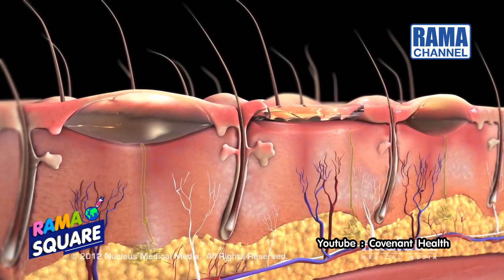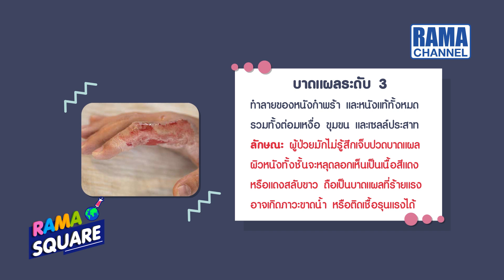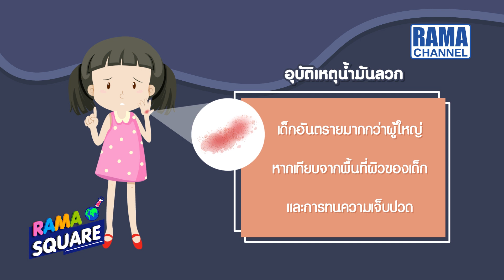RAMA Square - น้ำมันร้อนลวกร่างกาย อุบัติเหตุในครัวที่อันตรายถึงชีวิต 07/04/63 l RAMA CHANNEL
Better to Know: น้ำมันร้อนลวกร่างกาย อุบัติเหตุในครัวที่อันตรายถึงชีวิต